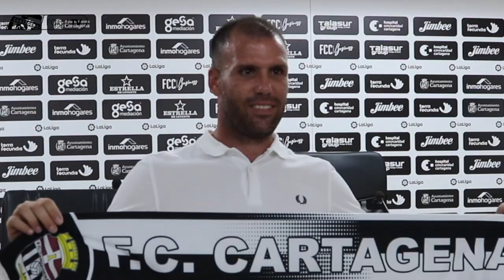Presentación de Ortuño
Presentación oficial de Alfredo Ortuño como nuevo jugador del FC Cartagena.